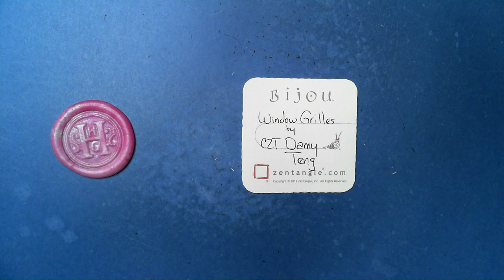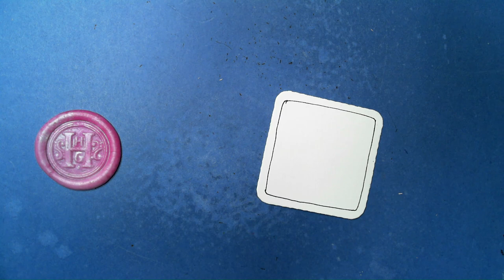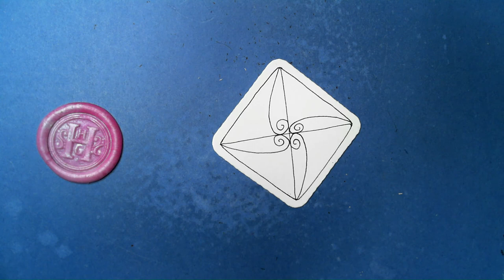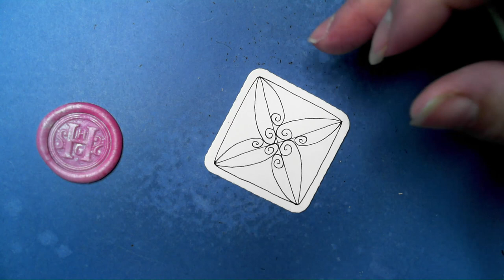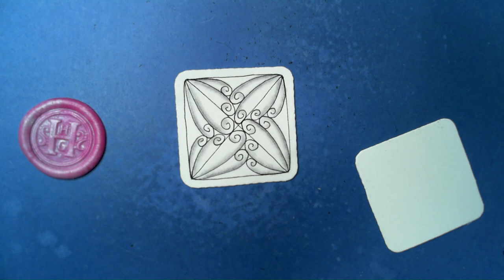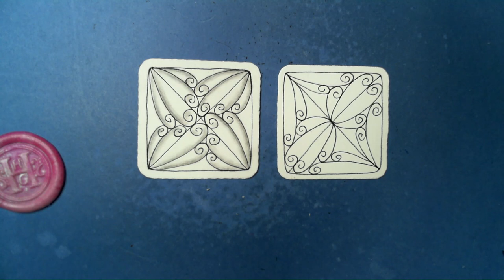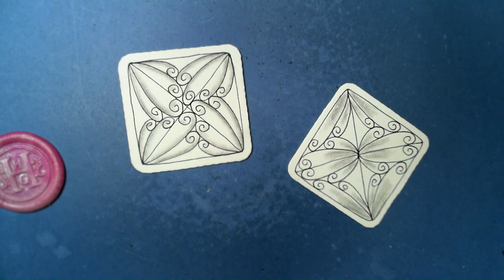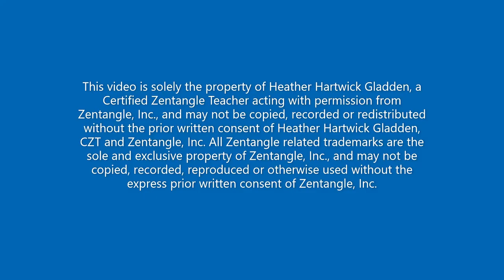Window Grilles | Zentangle® Quickie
Window Grilles was created by CZT Damy Teng.

for Class info, Step-outs, Zentangle® Supplies, Blog, etc.

Join the Tangle Addicts community on Facebook - share your work, chat with other tanglers.

Members of the Tangle Addicts Club, those that put a tip in the jar, now and again, those that purchase supplies or pay for a class now and then, THANK YOU for your support!!!
Happy Tangling!!!
Heather Hartwick Gladden, CZT

This video is solely the property of Heather Hartwick Gladden, a Certified Zentangle Teacher acting with permission from Zentangle, Inc., and may not be copied, recorded or redistributed without the prior written consent of Heather Hartwick Gladden, CZT and Zentangle, Inc. All Zentangle related trademarks are the sole and exclusive property of Zentangle, Inc., and may not be copied, recorded, reproduced or otherwise used without the express prior written consent of Zentangle, Inc.